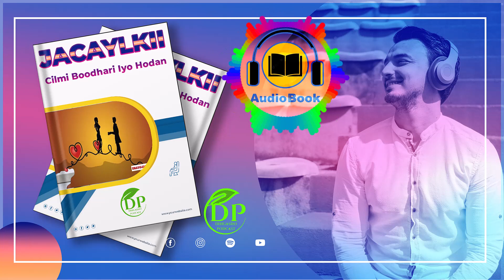JACAYLKII CILMI BOORAI IYO HODAN